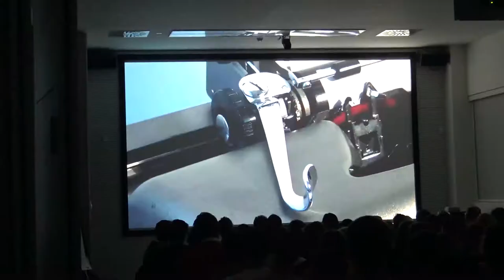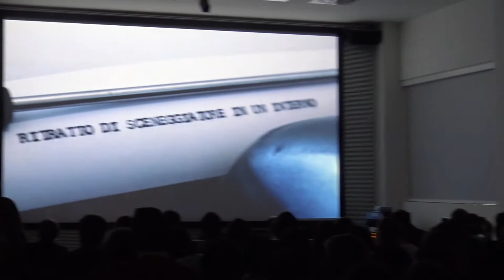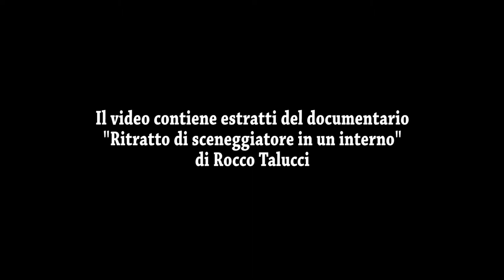Incontro dedicato allo sceneggiatore Enrico Medioli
Lectio Magistralis di Francesca Medioli, Roberto Mancini e Rocco Talucci.
La Civica Scuola di Cinema Luchino Visconti in occasione dell’apertura del nuovo anno accademico e a ideale prosieguo di un percorso di conoscenza e approfondimento del cinema del Maestro a cui è intitolata, dedica l’Incontro della Civica di Lunedì 30 ottobre allo sceneggiatore Enrico Medioli, storico collaboratore e “complice” – come lui stesso amava definirsi - di Visconti.